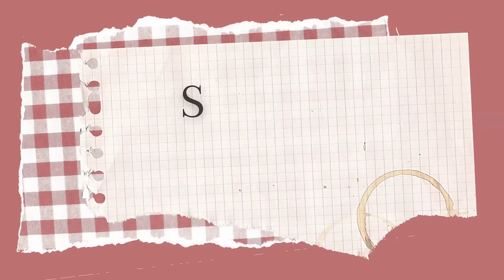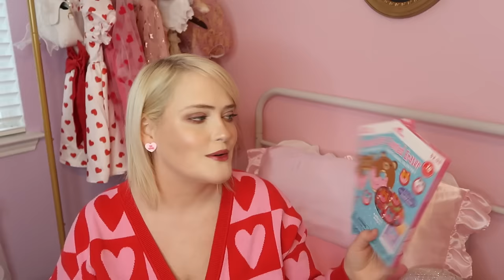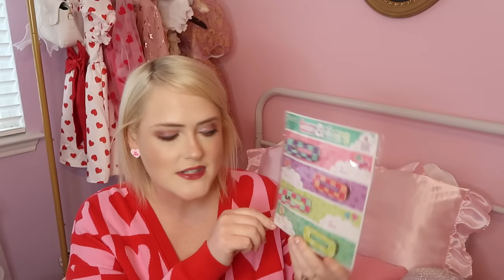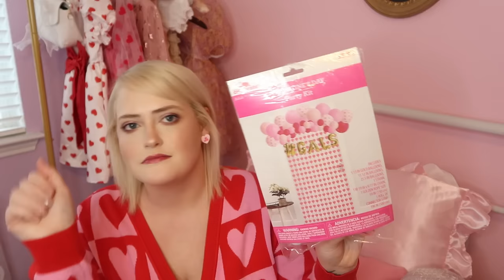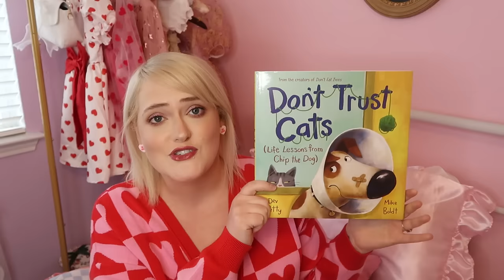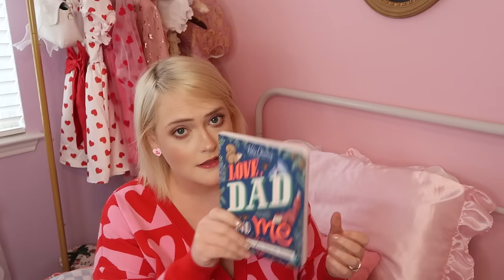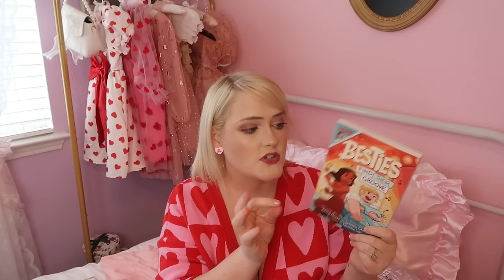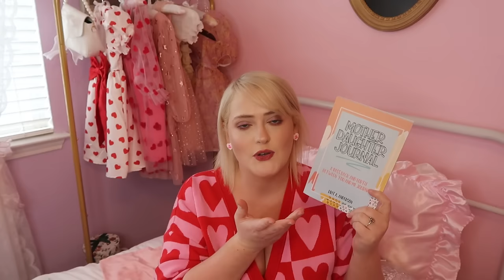What I got my Kids for Valentine's Day 2024 | Ideas for Tweens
Items mentioned:

Crunch Graphic Novel
Rhinestone flats
Don't Trust Cats Book
Taylor Swift Golden Book
Taco and Pizza Best Party Ever
Taco and Pizza Who's The Best
Magic Kitten Chapter Book
Making Friends Graphic Novel
Besties Find their Groove book
Narwhal and Jelly Box Set
Mother Daughter Journal
Father Daughter Journal
Smiley Face Claw Clip
Bow Claw Clip
Blue Ballerina Bow
White Ballet Shoes Clip
Hair Charms
Check Hair Clips
Pearl Bow Hair Clips
Bow Claw Clip
Butterfly Clips
Care Bears Eyeshadow
Pearl Chain Hairclips
Bow Heart Necklace
Cat Heart Necklaces
Denim Blue Shoes
Care Bear Plush Bag
Lucky Charm Earrings
*Do not have links for clothing.*